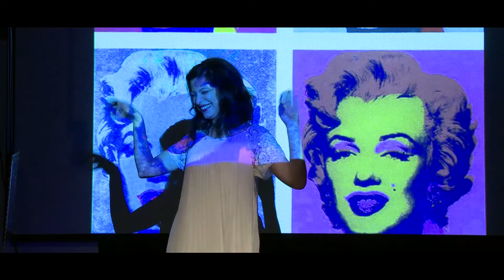IO SONO GIUDITTA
SPETTACOLO TEATRALE "IO SONO GIUDITTA" CON BARBARA SABA. TESTO E REGIA DI GIAMMARCO SPINEO. DURATA 75 MINUTI.